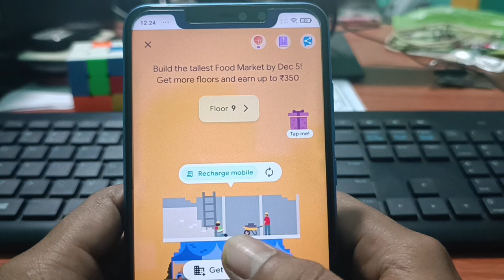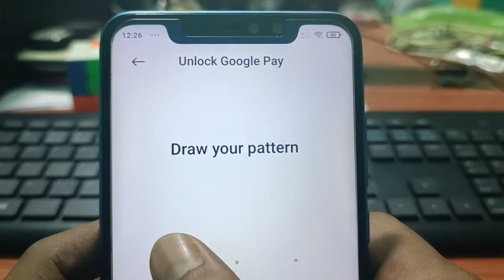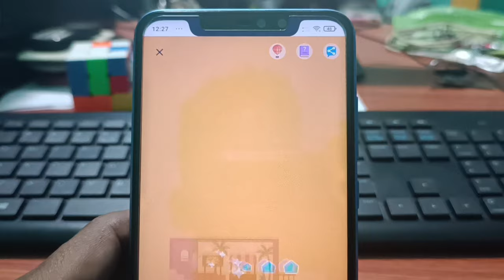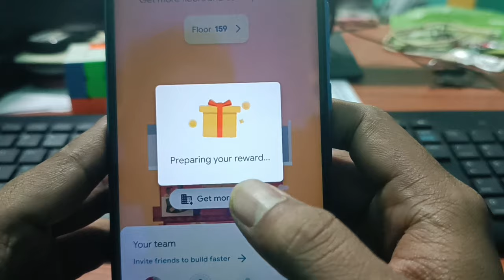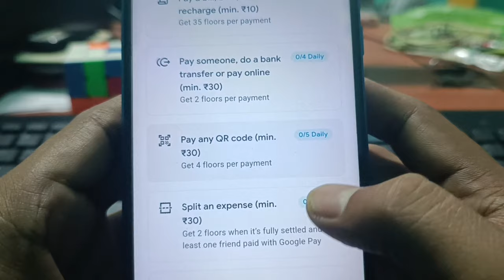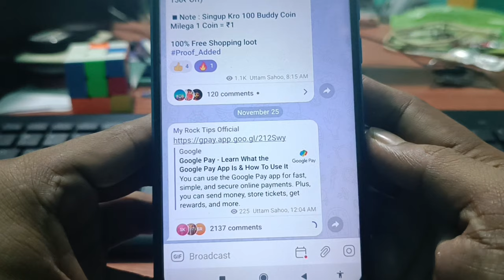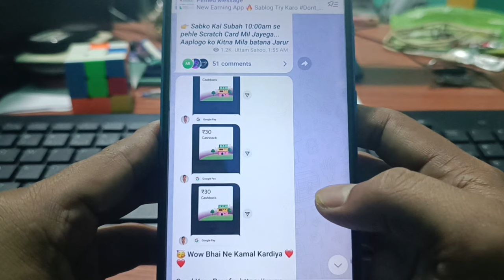₹350 Cashback 😮 Gpay Food Market Offer, Google Pay Unlimited Floor Trick,Gpay New Offer Food Market